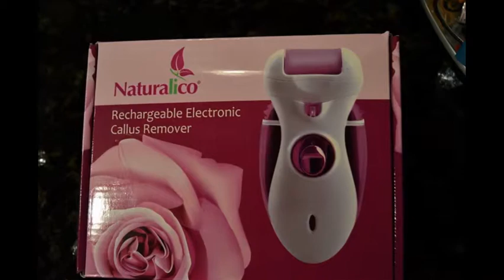Naturalico: Pedicure Device and Callus Remover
(Please click the above link to view entire article.  Thank you!)

When it comes to pedicure devices and tools, there are many I have purchased and been gifted that end up not being used. Some are bulky and not worth the trouble of cleaning, like my Spa Foot Bath that released the stress when I soaked my feet, but it came back when it came to dumping the water and cleaning out the unit. I finally gave up and realized the sink may not make bubbles but it was easier to clean and disinfect after use. I like devices that are simple, practical and work! I don’t need to add more to clutter to units that make me feel guilty for buying them.

So far my foot care regimen has been soaking, sugar based foot scrubs and using a callus remover when needed. I don’t like cracked heals and with the weather in Southern California being off the record for Autumn, my feet are showing the stress with the crazy ups and downs in degrees. I wear flip flops around the house (outside) but only sandals if I go out, so I still want pretty feet :) I needed an in-between device to add to my regimen and what Naturalico sent fit the bill perfectly!

Naturalico, sent a rechargeable unit that helps with callus removal and polishing. I know the description states shaver but because the heads are made of a fine grit paper, which moves in a rolling motion, it has no blades and is more of a sander versus a shaver. The unit has a rechargeable battery and the best part, it’s super easy to clean. You just remove the head and can easily use the brush included to remove any debris and the unit is easy to disinfect, reassemble and it takes less than 5 minutes to have it ready for use for next time. No messes or having to clean a bunch of little pieces!

Verdict:
I must admit I went in thinking this would just be a gimmicky device but after just using the Naturalico device once, I became a believer. Now, this is for upkeep and not to be seen as a solution for feet that may suffer from deeper calluses that need an actual shaver (with metal blade) to accomplish removal. You may use the Naturalico for a deep clean and removal, but you would be using up the refills to get the pedicure you desire. I use a callus shaver every 3 months because I use slipper socks indoors and tend to be good about moisturizing my feet and I never walk barefoot outside. The pool tends to dry my feet out with the chlorinated water and I then get thin surface cracks from dryness. The Naturalico is so good that I may use a callus remover every 6 months (if even that) after the first initial use and removal. It keeps my feet perfectly smooth and polished. The unit has two speeds and I was able to use the lowest everywhere and went with the higher speed when used on my heels. It takes a few minutes to polish each foot up just for them took to look like they did after visiting a spa and getting a professional pedicure minus the cost.

Retail Price Point: $29.95 for the unit and the device comes to with 2 heads and even a storage bag. Refills are $9.99 for a package of two.

The first uses are the important ones and achieving a smooth look will take time. I shortened that time by using a bladed callus remover and then solely went to using the Naturalico unit. After getting my feet perfect looking and feeling, the Naturalico has been able to keep them looking that way week after week. I just use the unit once a week (on the weekends) and about 5 minutes per foot. That’s 10 minutes a week to have beautiful feet with a device you can use at home within your own schedule. No appointments needed :)

Connect with Naturalico at:

Amazon
I received the above product(s) free of charge from Naturalico.  I am not obligated to provide a positive or favorable review, just my honest opinion.  My review is based on my experience with the product and/or brand, which may differ from yours.